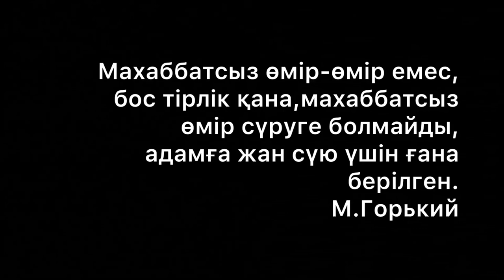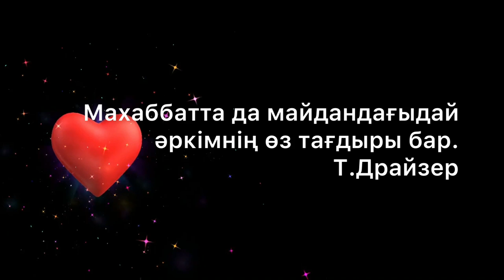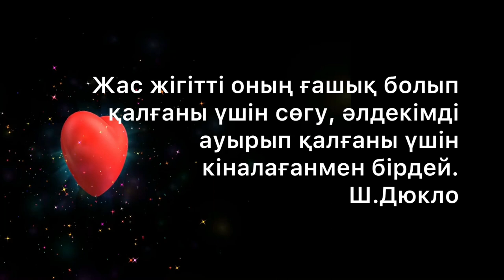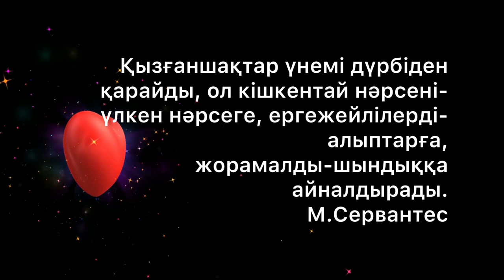МАХАББАТСЫЗ ӨМІР КЕРЕК ЕМЕС/Даналы сөз